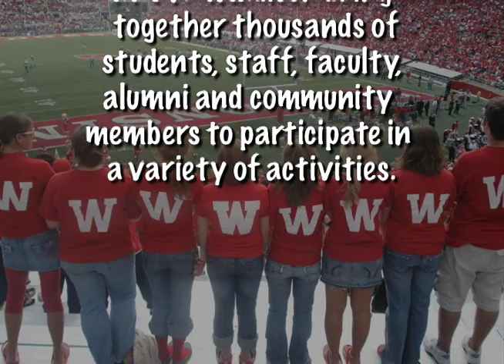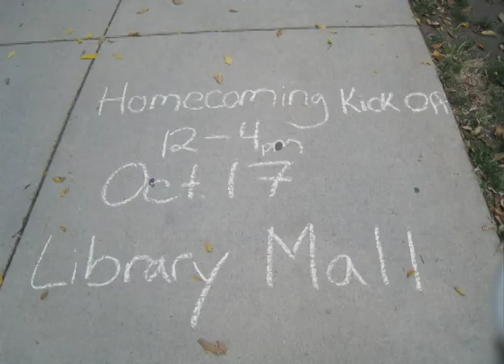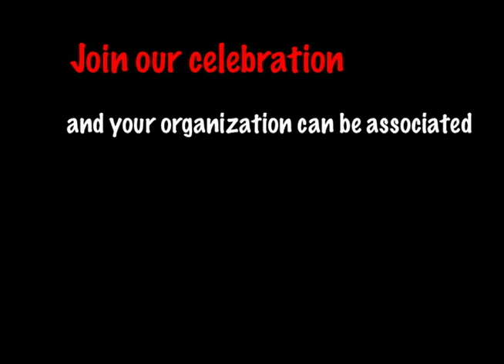UW Homecoming Sponsorship 2009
This is the sponsorship video made by the University of Wisconsin-Madison Homecoming Committee!

On Wisconsin!